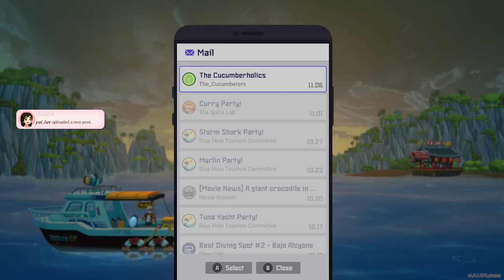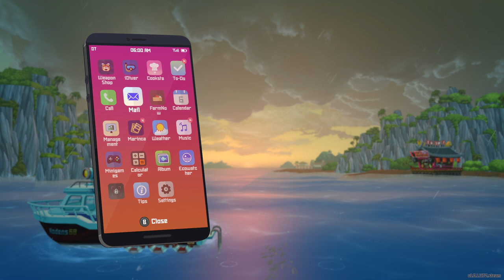Dave The Diver: Wang Got Spanked! Ep 16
might start posting more gaming clips from the XBOX DVR
this game is Dave The Diver [PC} 2023, let me know if you guys want more clips! I'll post more soon